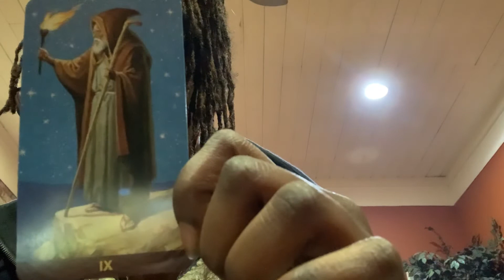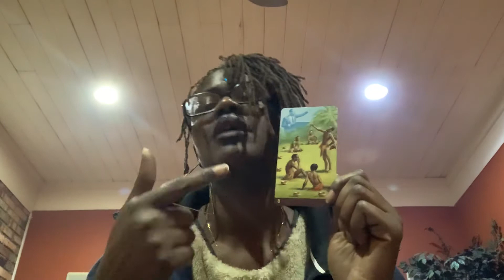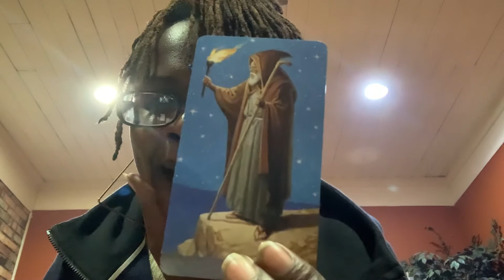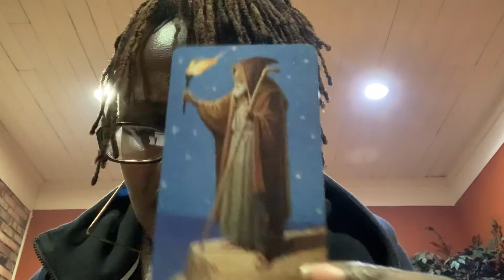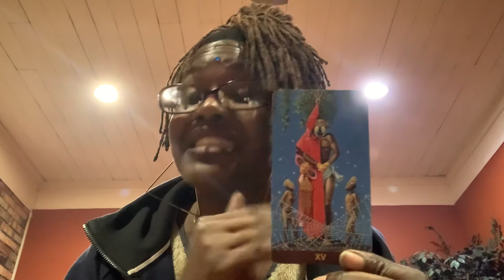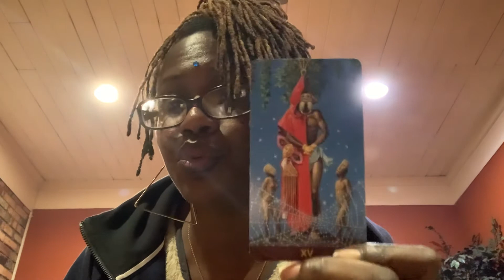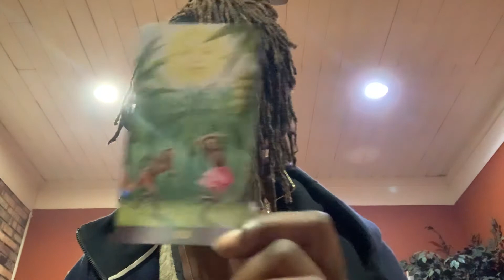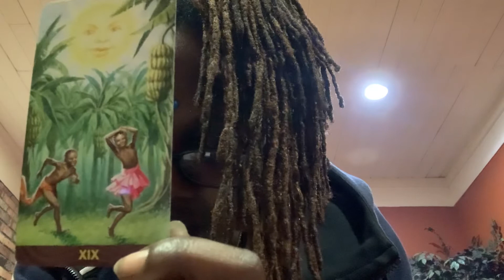General Reading For ALL ~ 1st half October 2020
KETER GUIDANCE

Breaking  Bonds And Feeling Free!!!

For Personal and Extended Readings...

Allow me to guide you toward the pinnacle of success and abundance of all things for your greatest good.

For legal, medical, psychological or financial advice please consult a licensed professional.